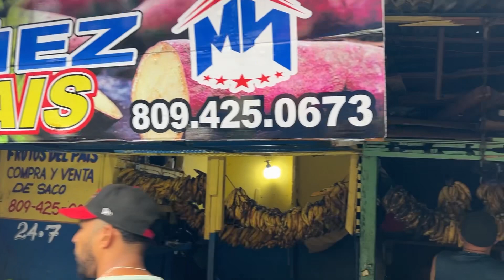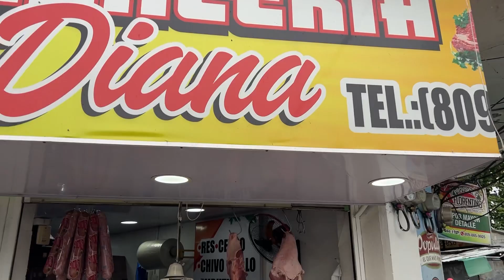Mercado Publico De Bonao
Mercado público de bonao de todo como en botica si vienen a bonao no dejen de visitar el mercado todo bueno bonito y barato